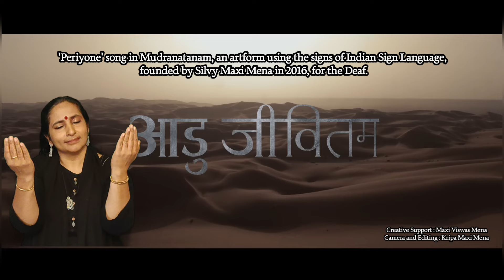Making Music Visible | Periyone Song | The GoatLife | Aadujeevitham | ‪@ARRahman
Witness a heart-wrenching call to the Almighty seeking his infinite grace and expressing the longing for one's beloved through the sign language artform by Silvy Maxi Mena.

PERIYONE

AR RAHMAN

LYRICS
RAFIQ AHAMED
SINGER
JITHIN RAJ

BACKING VOCALS
SREEKANTH HARIHARAN, SARATH SANTOSH, ARAVIND SRINIVAS, SHENBAGARAJ, APARNA HARIKUMAR, ANU ANAND, DEEPTHI SURESH, POOJA VENKAT

MUSIC SUPERVISOR
PRASHANTH VENKAT

VOCAL ARRANGEMENT
SURYANSH

PROJECT MANAGER
KARTHIK SEKARAN

LANGUAGE SUPERVISOR
ARAVIND CRESCENDO

MUSICIANS
PLUCKED INSTRUMENTS - SUBHANI
PERCUSSION - HARIPRASAD
STRINGS - SUNSHINE ORCHESTRA
CONDUCTED BY JERRY VINCENT
SUPERVISED BY SHUBAM BHAT

SOUND ENGINEERS
PANCHATHAN RECORD INN
SENIOR ENGINEERS
SURESH PERMAL, KARTHIK SEKARAN
ASSISTANT ENGINEERS
ARAVIND CRESCENDO, SATHISH V SARAVANAN

RECORDING ENGINEERS
SREEKANTH HARIHARAN, SARATH SANTOSH

SURESH PERMAL

DOLBY MUSIC MIXED AND MASTERED BY
RIYASDEEN RIYAN

HEAD OF TECHNICAL SERVICE
RIYASDEEN RIYAN

MUSICIAN COORDINATOR
SAMIDURAI R, ABDUL HAIYUM

Be a part of The Goat Life journey on:

👉X (formerly known as Twitter) soulful melody, a heart-wrenching call to the Almighty seeking his infinite grace & expressing the longing for one's beloved.